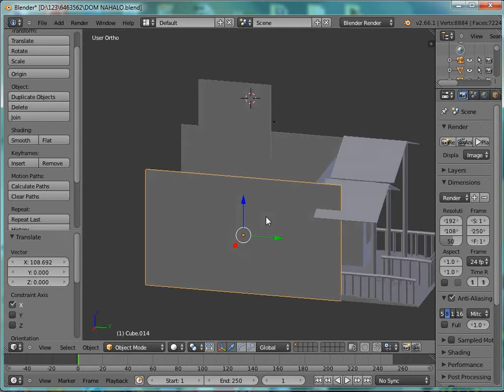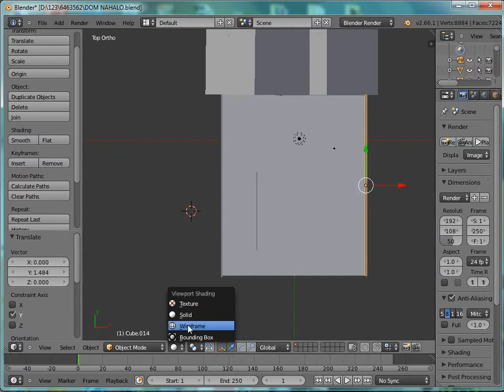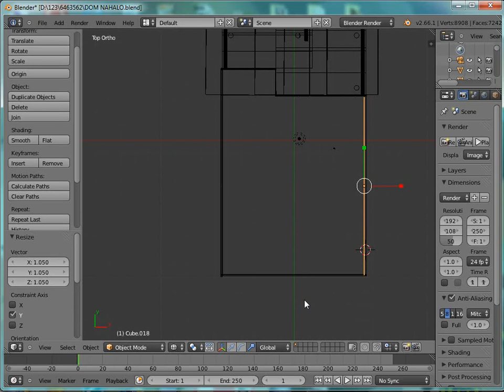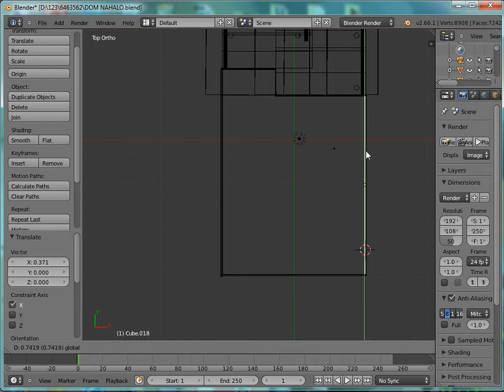Визуализация интерьеров - урок № 15